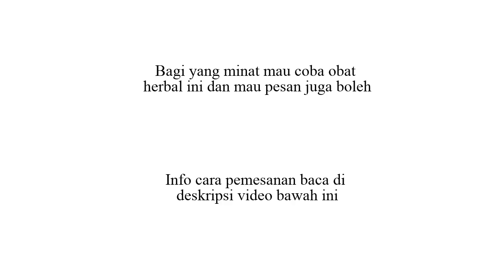Cara Mengobati Asam Urat Di Tangan Dengan Obat Herbal Kapsul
Cara mengobati asam urat di tangan dengan cara mudah dan praktis serta aman. Disini kami hanya merekomendasikan obat asam urat dan kolesterol dari herbal kapsul daun salam. Khasiatnya sangat banyak seperti untuk mengobati asam urat dan kolesterol.

Nah bagi Anda yang selama ini masih menderita asam urat dan kolesterol belum kunjung sembuh kami rekomendasikan coba pakai obat herbal daun salam ini. Barangkali bisa cocok untuk penyakit Anda.

Info lebih lanjut & pemesanan langsung hubungi WA.0895 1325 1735 atau langsung klik link WA dibawah ini: